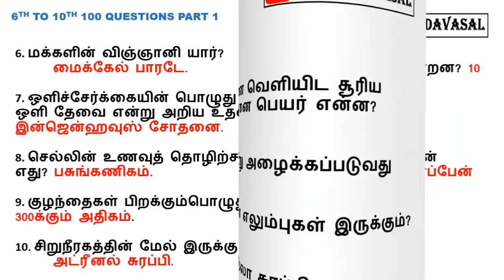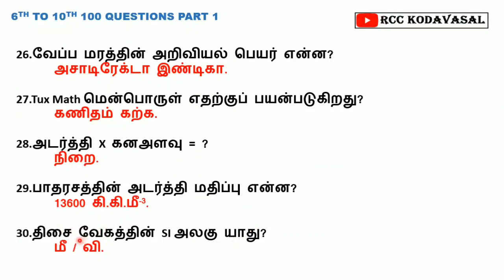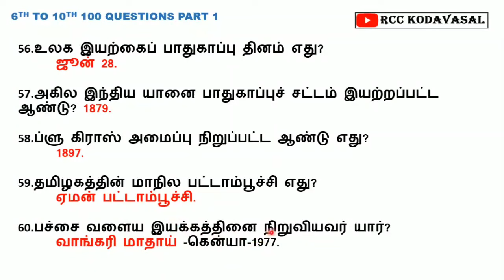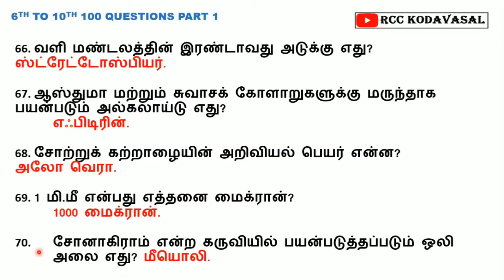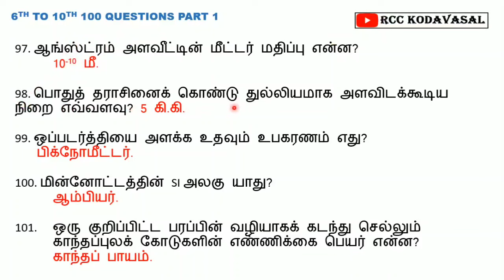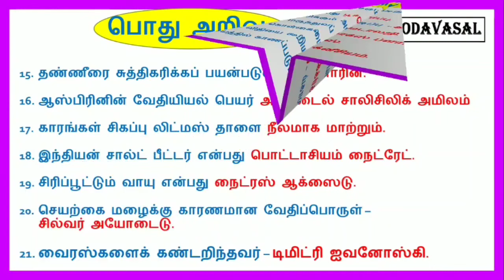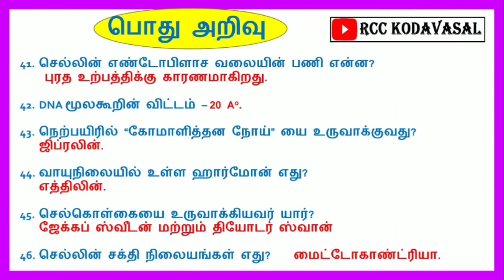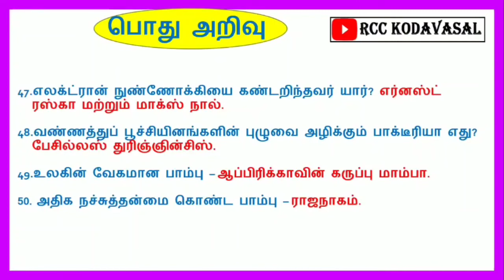Rivision 6-10th std science important 150questions 🔥 TNPSC GR2, TNUSRB, MHC, TET, forest officer 🔥